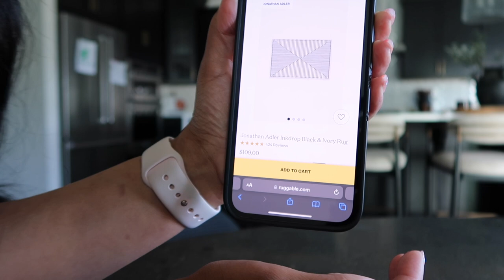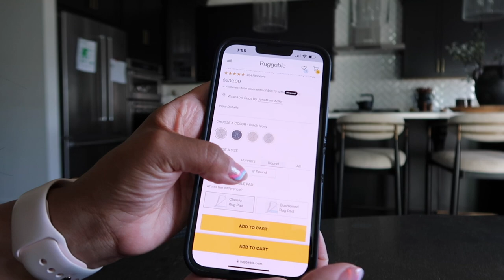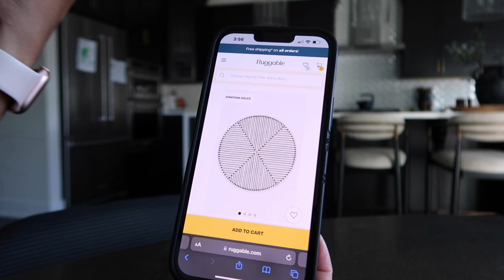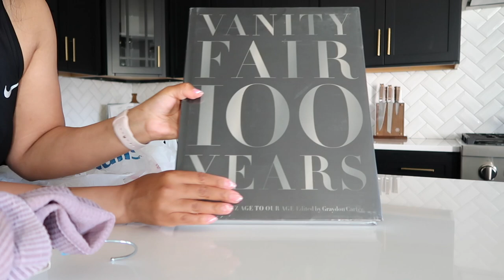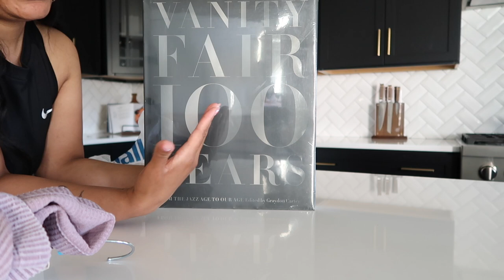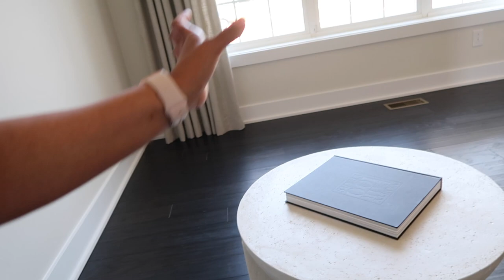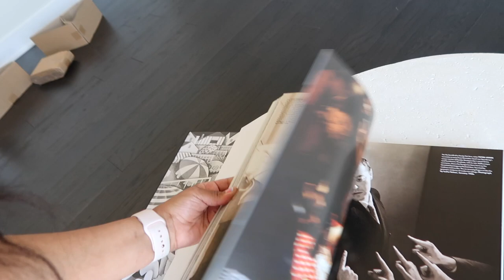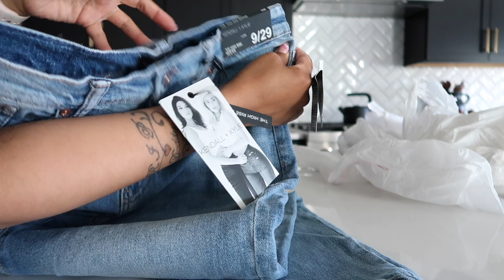HOUSE TO HOME UPDATE : MEASURING FOR RUGGABLE RUGS | NEW HOME DECOR | PLANS FOR LIVING ROOM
HEY GUYS IN TODAY'S VIDEO WE WILL BE

Shop Dossier
Use code : AmayiP10

Shop Zeelool

Hey Guys